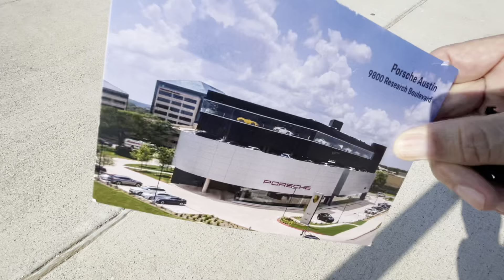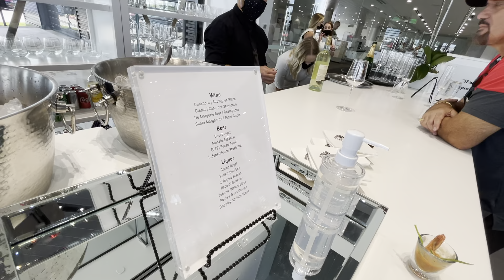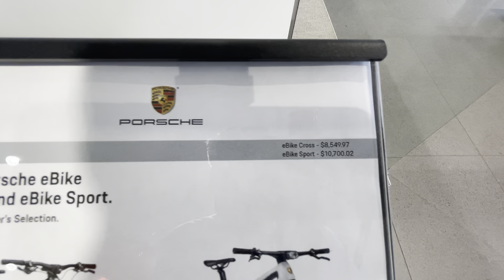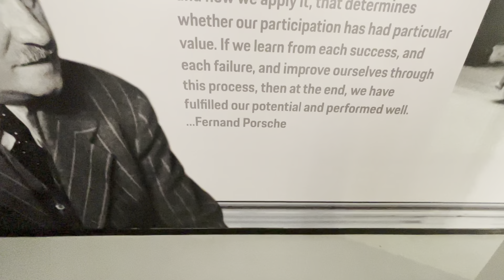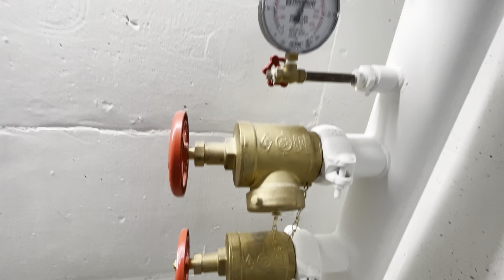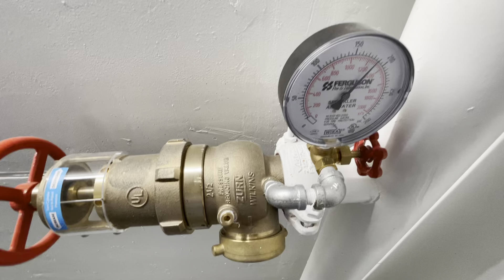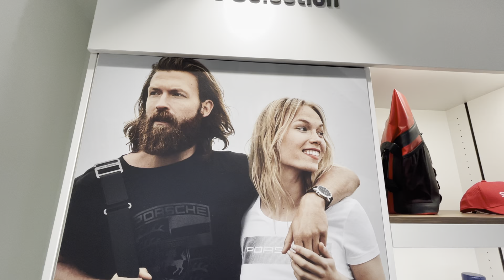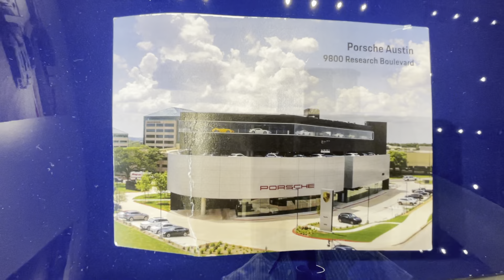BRIAN HOLTZMAN @ AUSTIN PORSCHE 🏎🚓 8-26-21